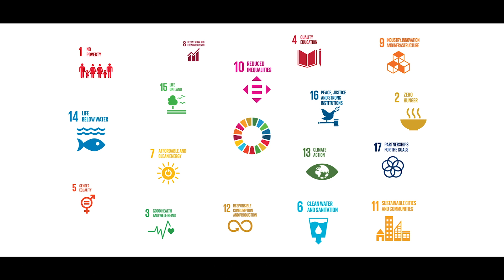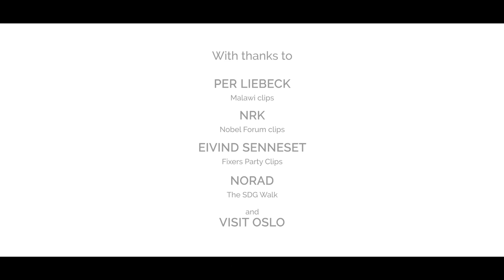The University of Oslo: Connecting people and disciplines to solve complex problems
How can a university best contribute to reaching the Sustainable Development Goals? Through connecting people, disciplines and institutions, the University of Oslo’s research leads to new knowledge and innovations that help understand the complex challenges of our time.
However, it is our students that make the greatest long-term impact for society. Their knowledge and mindset are what ultimately make changes happen.
The University of Oslo has researchers and study programs within most areas. The examples showcased in this film are just a taste of the multitude of SDG related work at our university.